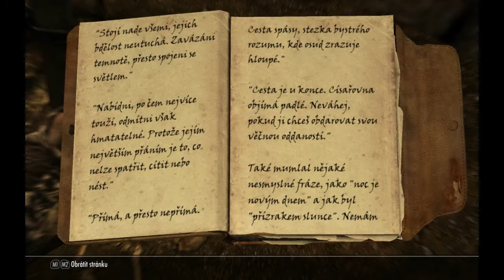TES 5 SKYRIM - gameplay part 1091 - CZ